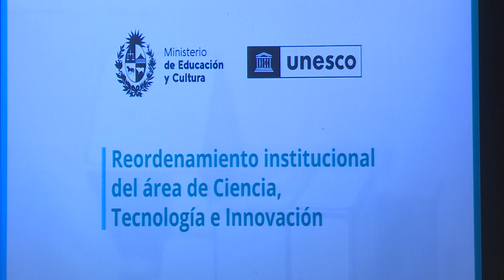Presentación pública ante referentes del sector tecnologías de la información y la comunicación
Imágenes de la presentación pública ante los principales referentes del sector tecnología e innovación de cuatro estudios de consultoría y un cronograma de talleres previstos para 2023.